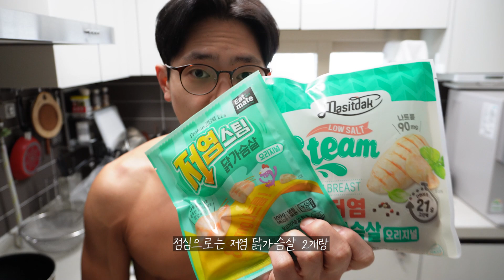소금 못 드시는 분들 꼭 보세요 / 대회 준비 브이로그(염분조절, 수분조절)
🍗 미트리 추천인 코드 [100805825]
아래의 전용 링크를 클릭하시고
회원가입 하시면 최대 71% 할인 특가!